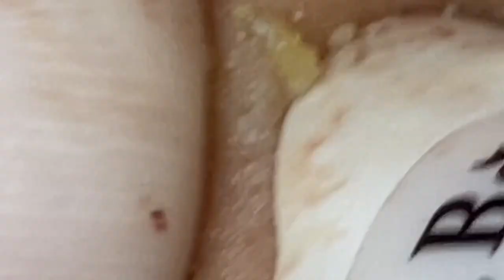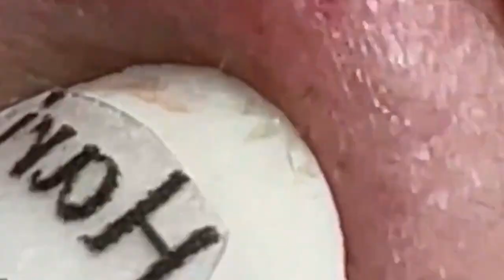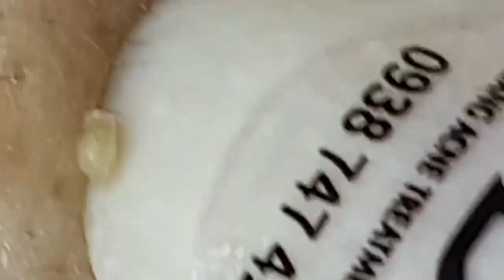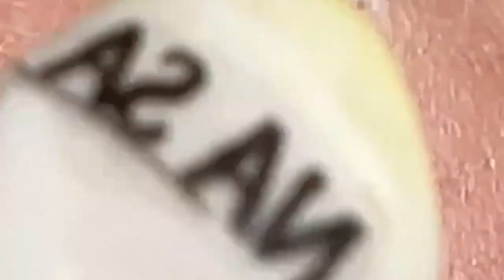العناية بالبشرة الفاخرة اليومية للوجه مع وكالة ناسا